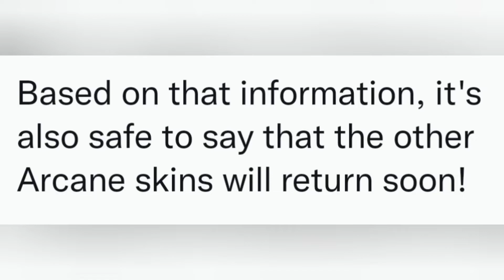MEL From Acrane Is Coming To Fortnite Soon..! (Expected In The Next Few Days/Weeks!!)